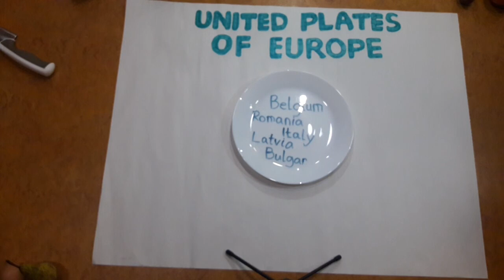United plates of Europe Carla Evi Ivan Liva Julian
Place: United Kingdom, London

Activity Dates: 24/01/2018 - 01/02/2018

Project Description:
When we think of tradition, family, our country, chances are we will reflect on family occasions like Sunday lunches, Christmas, Easter, birthdays to name but a few. When we look at all these events, the common factor is food. Food is the one element of life that has so many aspects, it bring us together, it makes up sympathise with those who don’t have it, it makes us feel like we have an identity, it makes us feel unique. But how unique is our food? If we took a traditional plate of food from every European country, how different would these plates be? How similar would they be?

Food is an integral part of our culture but it’s not the only element, and just like food other aspects of our culture, art, customs, traditions and many more, are influenced by others over time. We see globalisation as a negative thing, but it is existed long before the word was conceived. So how unique are our cultures?

Cultures, traditions and customs have often been the bases of stereotype being created and even conflicts. We often hear discriminating comments based on cultural differences or because of some customs or traditions we saw in another country.

Our project will explore the roots of our different cultures, the cultures of our neighbours, and the cultures of Europe. We will learn from each other and we will share our culture with our friends in every form possible from food to art and through this sharing we will discover just how much we have in common and how understanding and sharing can result in a more unified EU.

The project will look at the effects of globalisation on our cultures and how we as youth are influenced by different cultural aspects. How young people preserve their culture and we will question why our culture is important to us and why it is important for Europe to respect the individual cultures of its member states and its people.

The objective of the project is to allow young people to identify their cultures and also to examine the roots of these cultural elements to discover who and how these element affected our culture. We will look at food as the building block that will bring us together, looking at how our plates (traditional dishes) of Europe can bring us together and try to create a common European dish (cooperation and understanding) to allow us to live as one Europe. We will examine the true meaning of United in Diversity and see who our diversity can unite us as Europeans.

We believe that by researching our cultures and the historical significance of our cultures we will learn how our cultures were influenced by each other and although we have differences, our similarities are much greater than our differences. As a result we will allow our youth to unite the people of Europe for a great, stronger Europe.

We will use communication and cultural expression as the mediums of our project allowing the participants to explore the roots of each culture, find the elements that can unite us and help us bring Europe closer together. We will focus on youth work and youth participation in each of the partner countries and examine how youth participation fosters cooperation and enlargement of the EU. We will examine our roles as European citizens and explore our past to build stronger bridges for the future. We will examine the opportunities given to young people in our communities, in our countries and in the EU to help them learn more about cultures, diversity and the European Union, and more specifically their role in the EU.

This project has been funded with support from the European Commission (Erasmus + Programme). These publication(s) article(s), video(s) and magazine(s) reflect the views only of the author(s), and the Commission cannot be held responsible for any use which may be made of the information contained therein.